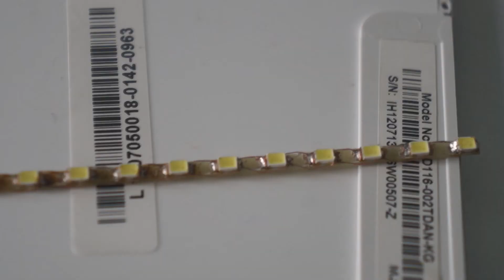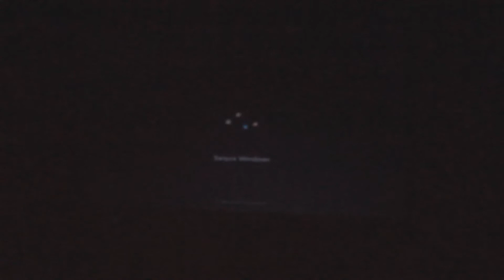Ремонт LED матрицы своими руками [Video # 27]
Ремонтируем LED-матрицу на нетбуке (ноутбуке) своими руками.